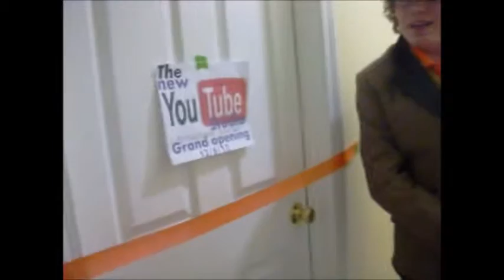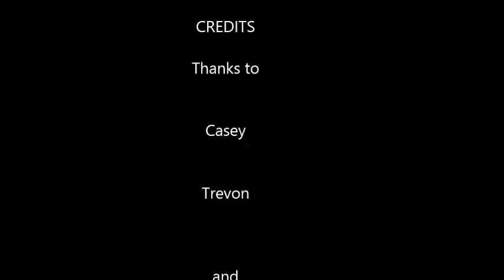10 best moments of 2013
10 best moments of 2013